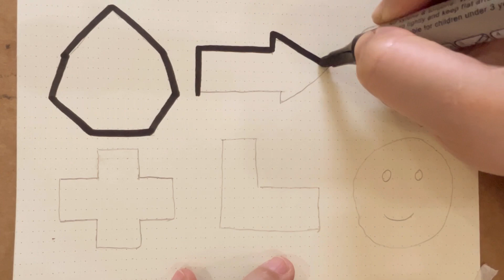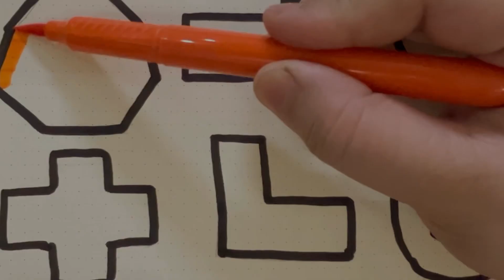Learn Shapes, Painting and Colouring for Kids & Toddlers Draw, Paint and Learn howtodrawshapes,34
Learn Shapes, Colors for Kids & Toddlers | 2d shapes drawing I Preschool Learning, Education Video

learning colors shape for kids, circle, rectangle, hexagon, star, cylindrical, Triangle, 2D shape

Learn New Shapes drawin,Colors for kids Toddler Learning videos,2d shapessong, preschool learning